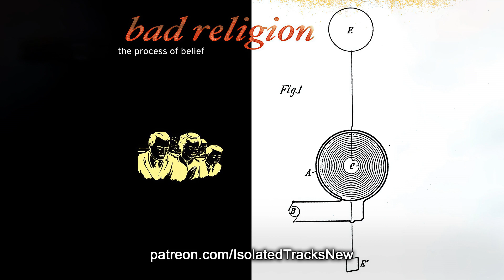Bad Religion - Sorrow (Bass Only)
Welcome to Isolated Tracks! Here you can explore thousands of videos featuring high quality AI-powered Isolated Drums, Isolated Bass, Isolated Guitars, Isolated Vocals and Isolated Keyboards tracks. You can improve your skills with Drums Only videos or just have fun listening to Vocals Only ones. Either way these multitracks are at your service. So it's all set, let's Rock! 🤘